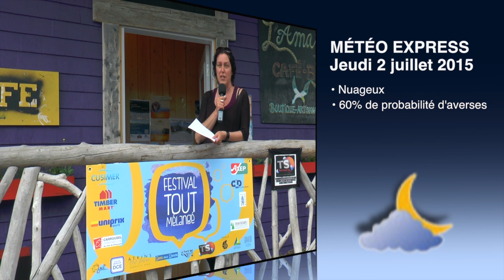MÉTÉO EXPRESS du 2 juillet 2015- Télé-Soleil - St-Maxime-du-Mont-Louis